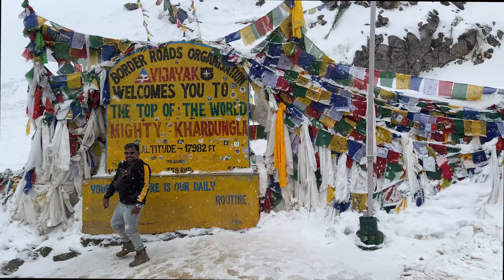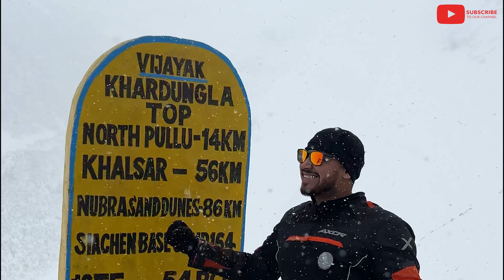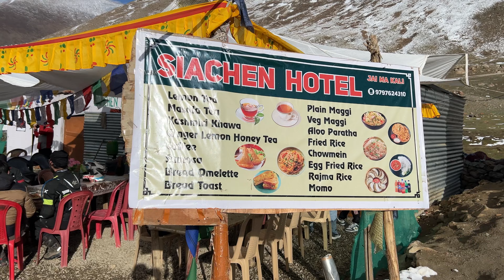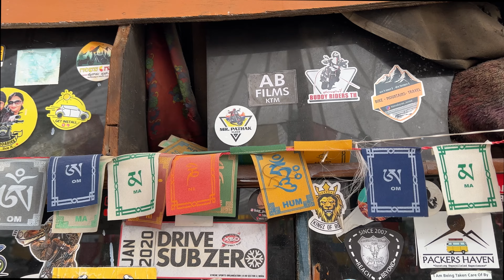Mighty Khardungla | Leh to KhardungLA Pass Bike Trip | Ladakh Latest Bike Trip 2024 | EP-6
Amazing experience of the Himalayan Wonderland

Gears Used
Cameras

Thanks for your Love Guys 🙏

Mr.Pathak Vlogs

Keep Supporting